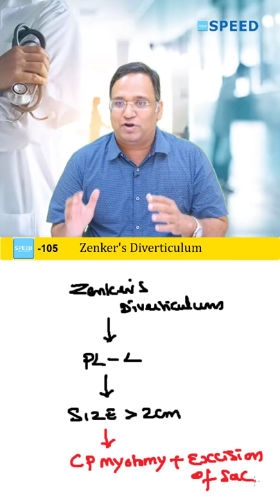SPEED Daily Shorts -105 | Zenker s Diverticulum, by Dr.K.Vinayak Senthil.,